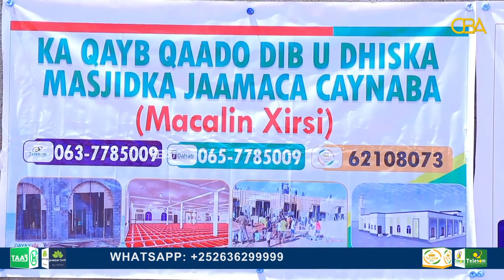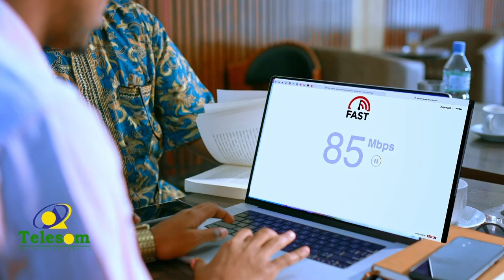Culimada gobolada Togdheer iyo Saraar ayaa baaq u diray Umadda Muslimiinta.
Culimada gobolada Togdheer iyo Saraar ayaa baaq u diray Umadda Muslimiinta, sidii looga qaybqaadan lahaa dhismaha Masjid Jaamaca Caynabo